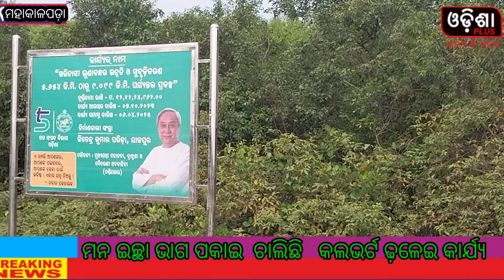ମହାକାଳପଡ଼ା -ଲୁଣା ଘେରିବନ୍ଧ ରେ ନିର୍ମାଣlଧୀନ କଲଭର୍ଟ କାର୍ଯ୍ୟ ନିମ୍ନ ମାନର, ସ୍ଥାୟିତ୍ୱ ନେଇ ପ୍ରଶ୍ନ ବାଚୀ?